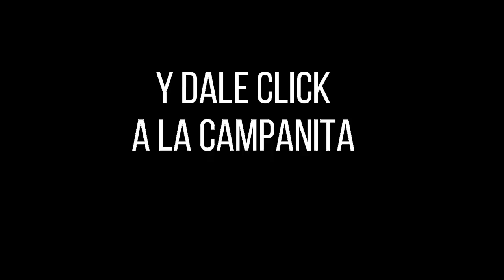PREMIO MAYOR Y PREMIOS SECOS LOTERÍA DEL VALLE Resultado MIÉRCOLES 31 DE AGOSTO de 2022 ✅🥇🔥💰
Hola buenas noches, te presentamos los resultados de las loterías y chances en Colombia, vamos con el Resultado para la Lotería del VALLE del MIÉRCOLES 31 DE AGOSTO de 2022.